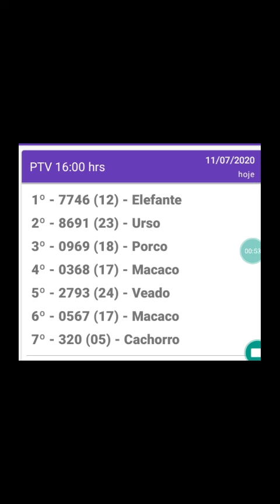Resultado do jogo do bicho PTV rio 16hrs d11.07.20